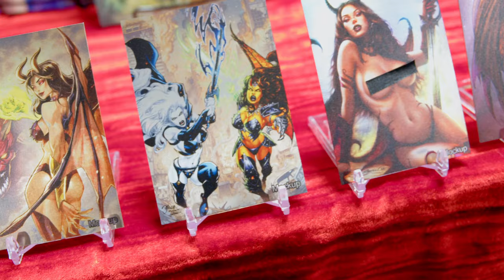Metallicard Monday on the Hellwitch / Lady Death: Hellgasm Kickstarter!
Only 4 Days LEFT on the Hellwitch / Lady Death: Hellgasm #1 Kickstarter!

GET CONNECTED!